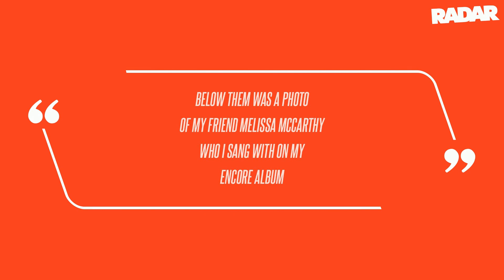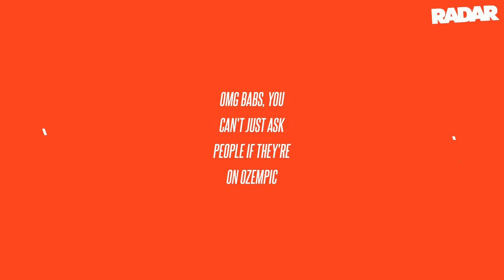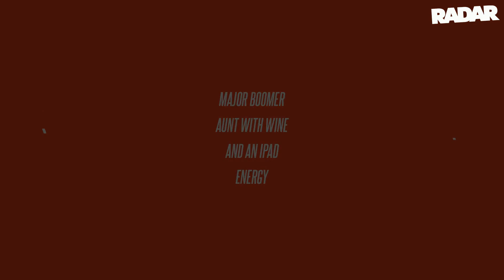Barbra Streisand, 82, Defends Asking Melissa McCarthy if She Took Ozempic for Weight Loss on IG: 'I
Barbra Streisand allegedly forgot her comments on social media can be read by all - or at least, that's the card she's pulling after catching heat for asking Melissa McCarthy publicly if she's on Ozempic, RadarOnline.com has learned. The 82-year-old All Night Long actress defended her weight loss question to McCarthy, 53, by taking to her public platform and explaining her question instead of apologizing for it. Below them was a photo of my friend Melissa McCarthy who I sang with on my Encore album," Streisand wrote on his Instagram Stories Tuesday afternoon. McCarthy posted a photo with director Adam Shankman at an event gala for Center Theatre Group's CTG in Los Angeles on Monday, which caught The Way We Were star's attention. Babz's out-of-pocket response gained attention when it appeared on Comments By Celebs' Instagram account, and the replies weren't forgiving.